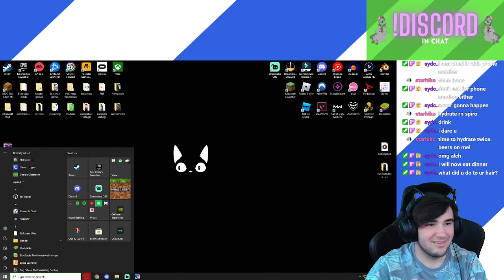Sonic Colors Gets a Little Sweeter - Sonic Colors Ultimate pt.2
Poggers am I right?